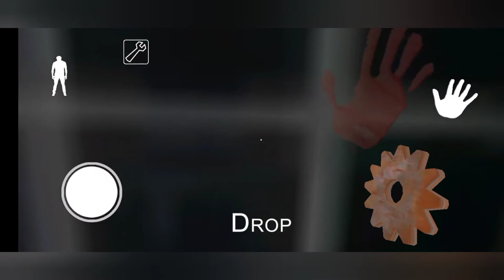Granny chapter 1 door escape